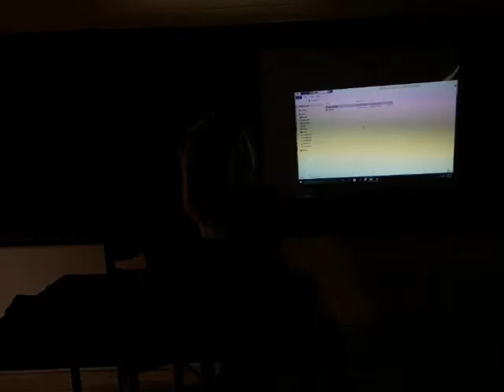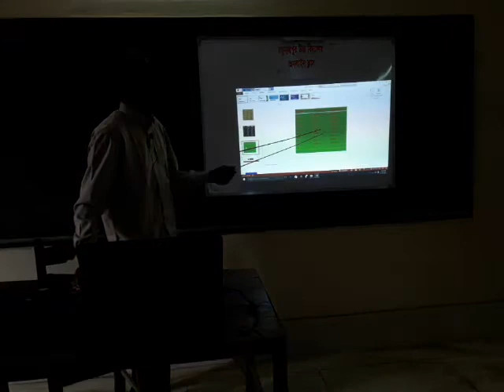English 2nd paper